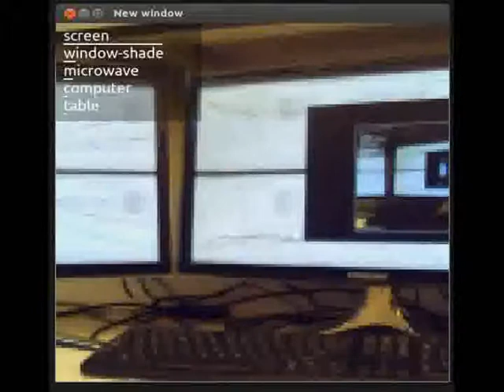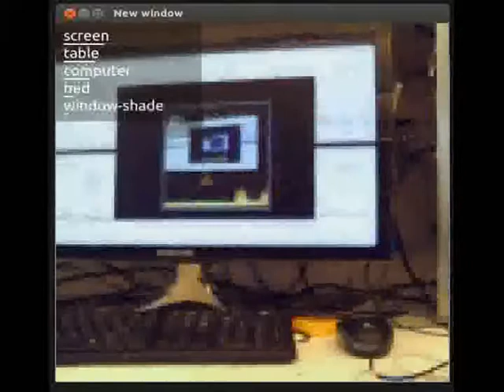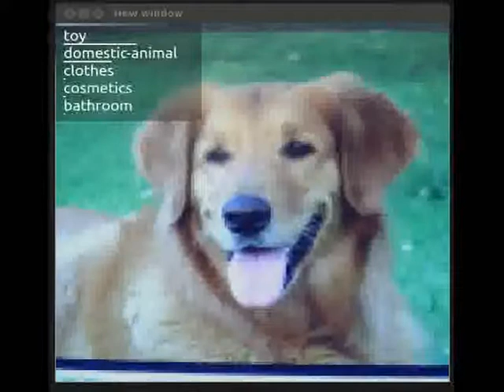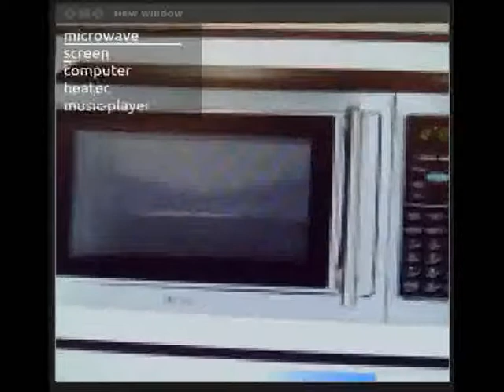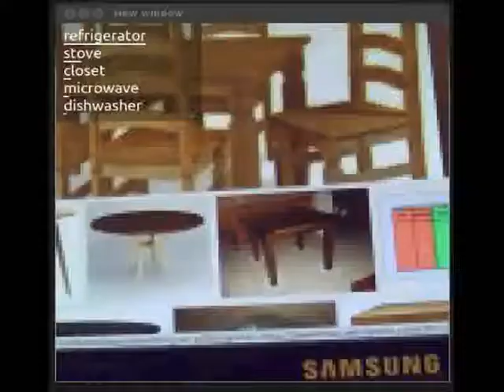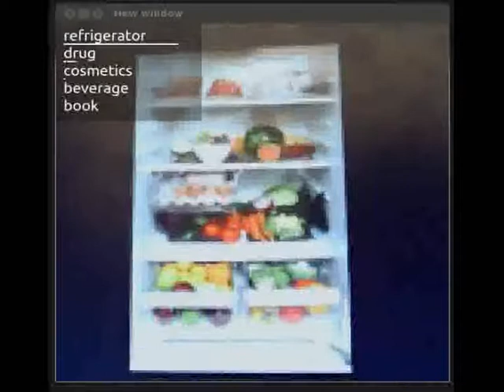e-Lab new object recognition demo: intelligent vision systems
Displays top 5 most probable object classes, top one is most probable. Also shows the detector confidence bar on each of the 5 top classes.